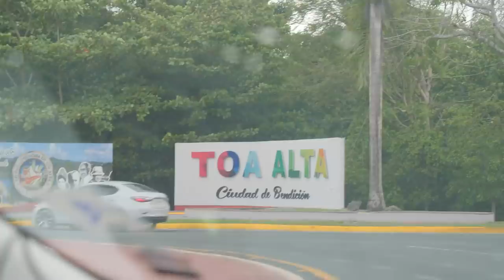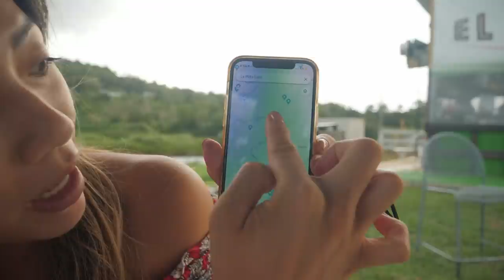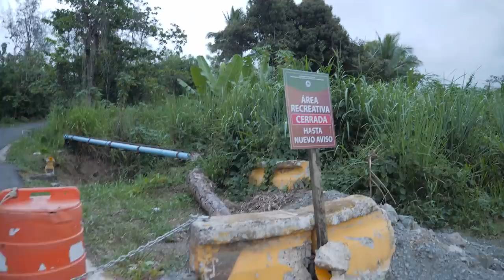esto fue un fracaso... pero hubo una buena sorpresa! // Toa Alta Puerto Rico Travel Vlog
WEPA! Espero que hayan disfrutado este mini fail vlog de Toa Alta 🤭  hehe pero pa lante!
Si tienes problemas de bloating como you o necesitas un detox, pruebate este detox de té natural que yo he estado usando :) -- Usa mi código: YANYI20 para un 20% de descuento!

Me perdi algo cool en toa alta?

*Gracias Teami por auspiciar el video de hoy! *

SITIOS:
Cueva Convento
Plaza de Toa Alta
Lago La Plata